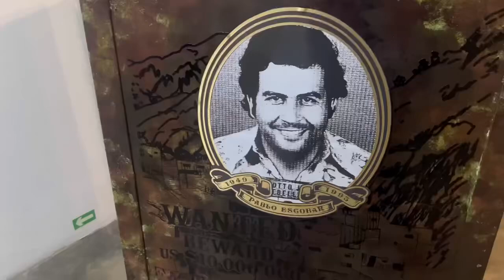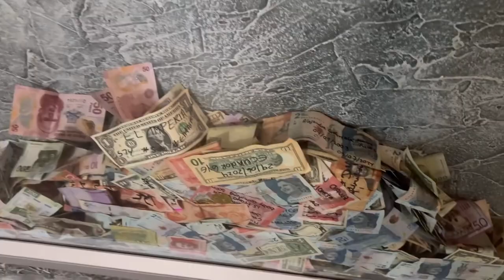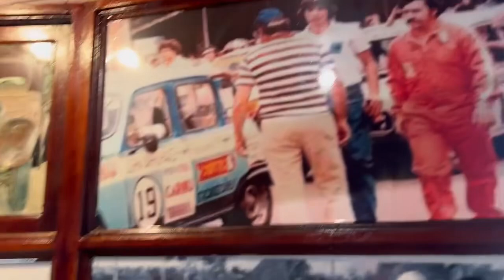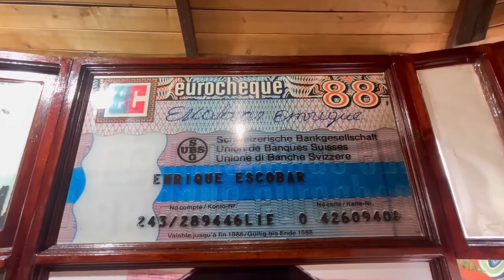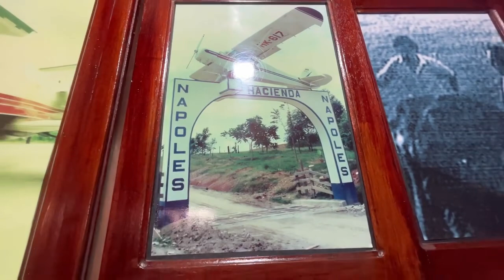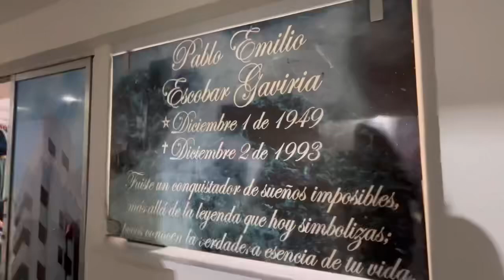El Museo PABLO ESCOBAR, en EL POBLADO, MEDELLÍN = TRAMPA PARA TURISTAS, Solo Quieren Tu Dinero 💰🇨🇴